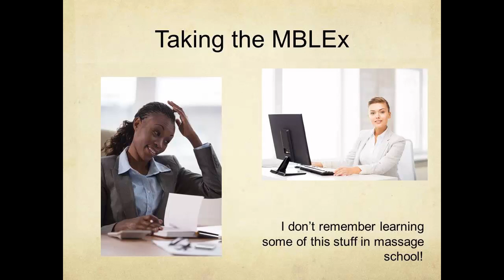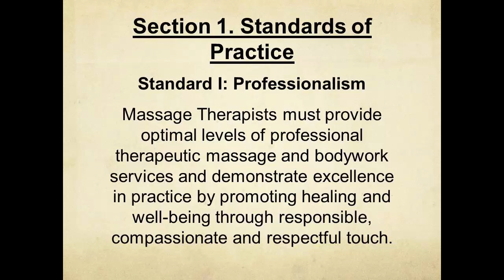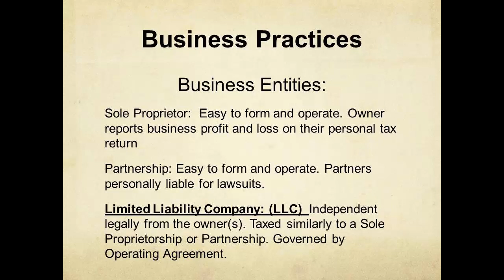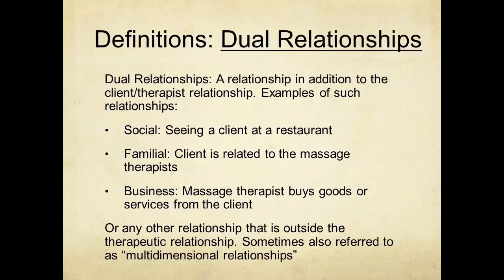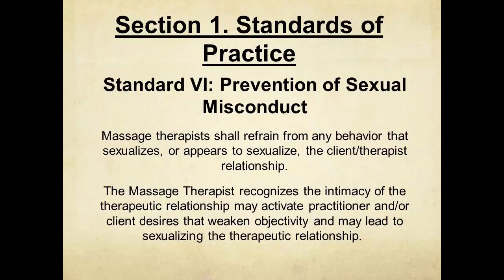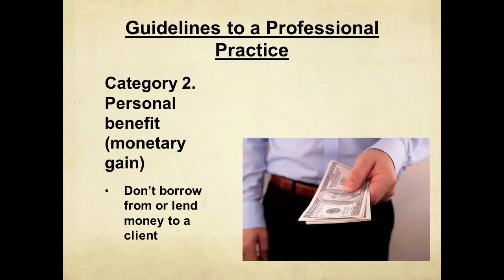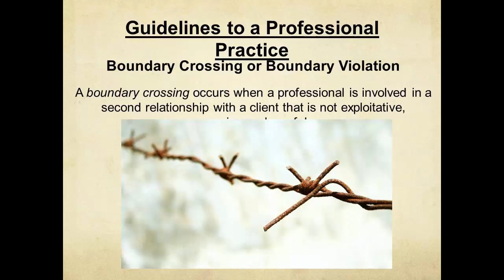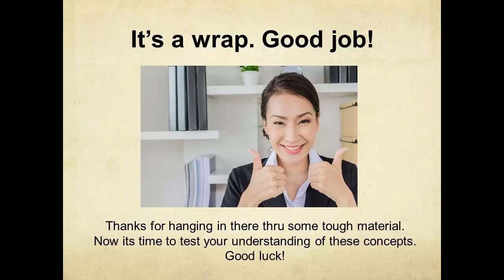MBLEX PREP: Guidelines to Professional Practice Laws and Ethics PART 1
The Federation of Massage Therapy Boards tells us that 15 questions on the MBLEx will be about how to conduct yourself as a professional. 16 questions will be about ethics, boundaries, laws and regulations. That makes 31 questions that have NOTHING to do with bodywork. This video is designed to remind you of the Code of Conduct for Massage Therapists.